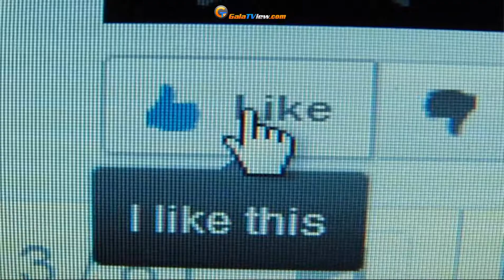Adal Ramones y su monólogo en Los Angeles,California,!Como nos hizo reir ca.! (Más en Galatview.com)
Adal Ramones y su monólogo en Los Angeles,California, !Como nos hizo reir ca.